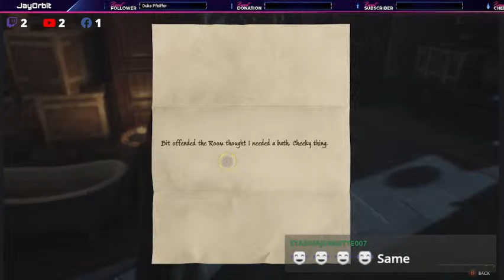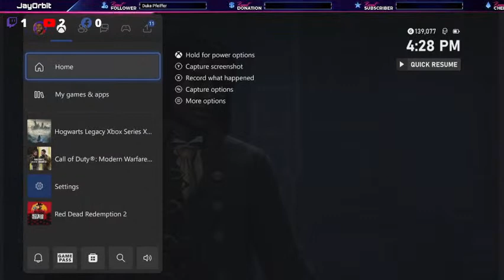Harry Carter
What's good it's ya mans JayOrbit and welcome to my stream!
Wo Long: Fallen Dynasty is an action-role playing video game developed by Team Ninja and published by Koei Tecmo. The game was released on March 3, 2023 on PlayStation 4, PlayStation 5, Windows, Xbox One and Xbox Series X/S.